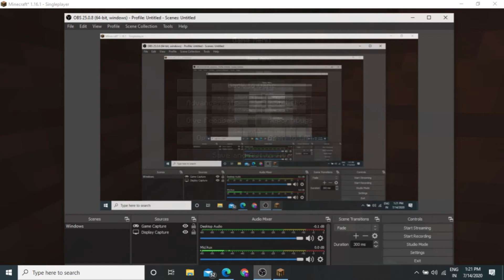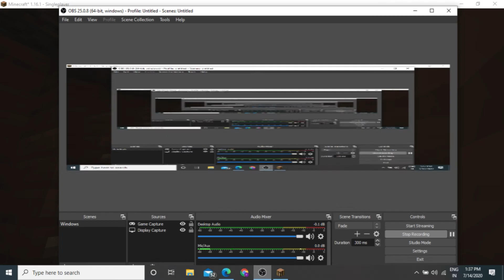BUILDING AN UNDERGROUND BASE!!! (MINECRAFT SERIES PART 2)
guys this video will be laggy because I used a new recorder this time so I was not knowing the settings so please forgive me I will not do this mistake again but now there is no cursor and no clicking sounds so it is good for you guys to watch without getting disturbed in this video I will be making a permanent base underground stay ready for the next episode